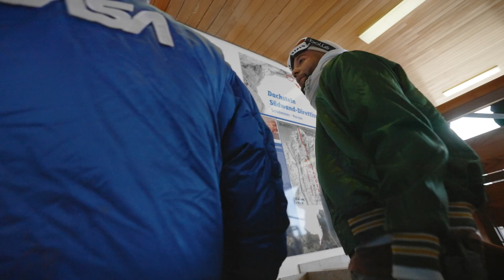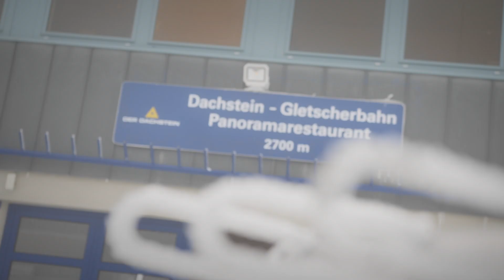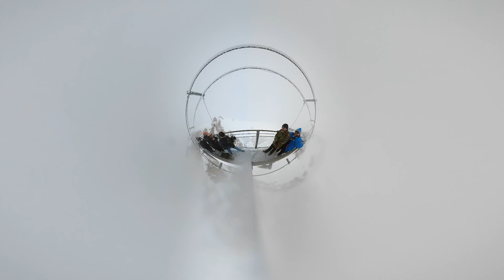Red Bull Soundclash | Bozza Camp EP #4 "Performance in eisiger Kälte" [Mainfilm Filmproduktion]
Red Bull Soundclash - DAS deutschrap Battle des Jahres 2022 mit Team Badmómzjay & Kool Savas vs. Bozza & Sido
Bei diesem Bootcamp braucht man Nerven aus Stahl!
Gemeinsam mit unserem Partner lookin' Friday (leitende Produktionsfirma - kreative Konzeption) haben wir verschiedene Episoden für den Red Bull Soundclash gedreht, in denen sich die deutschrap Newcomer Badmomzjay und Bozza unterschiedlichen Challenges stellen mussten. Sagen wir mal so ... nicht nur die Künstler hatten Herausforderungen zu überwinden.

🏁 Interesse geweckt?